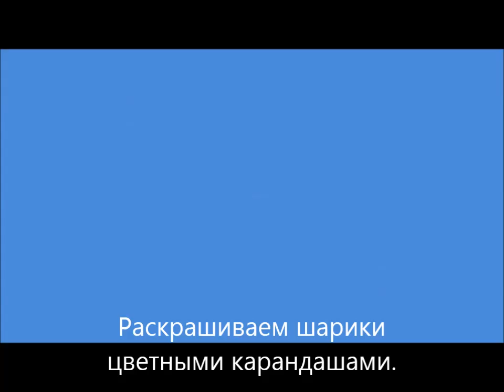КАК раскрасить шарики цветными карандашами.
Как  раскрасить шарики с узором. Потом их можно использовать для изготовления открытки.